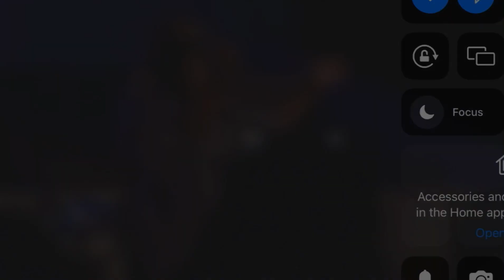🤯 COCO crosson and convergence just DEMOLISHED this mashup “BIG AND INDESCRIBABLE”😬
Used for entertainment and learning purposes only